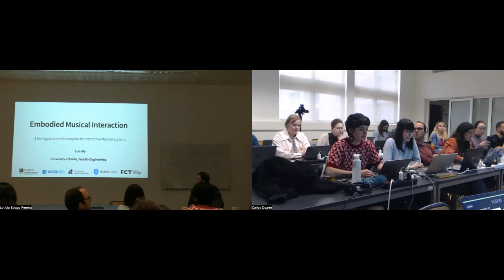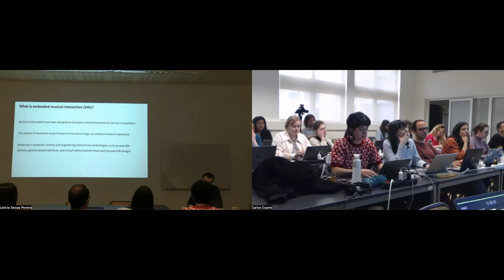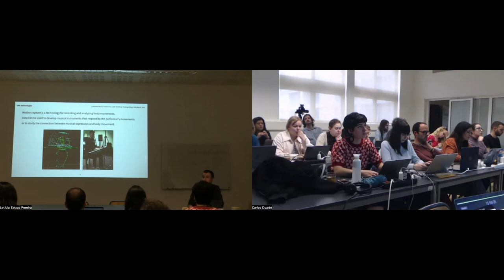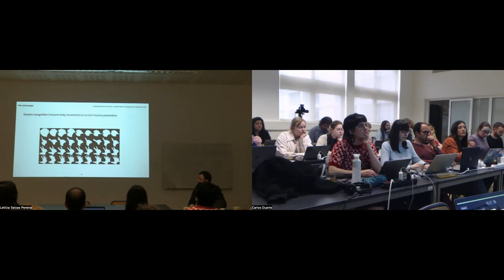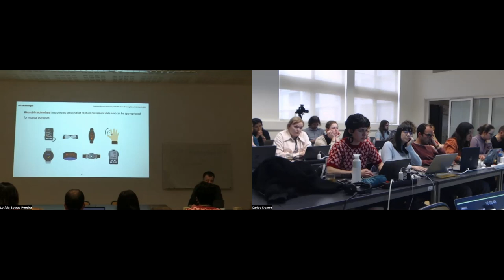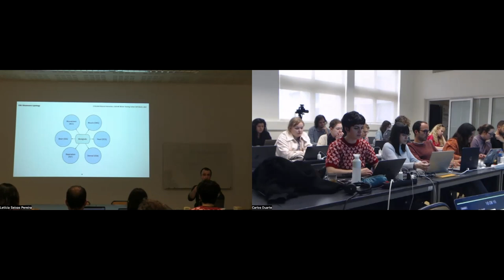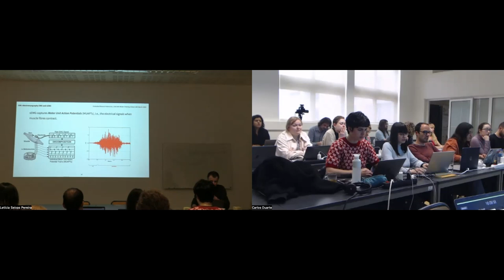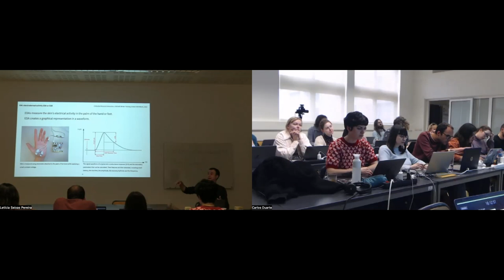Embodied musical interaction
Luís Aly from the University of Porto presents Embodied Musical Interaction

Embodied interaction means sensing the world through our bodily presence and represents a promising avenue of research in human-computer interaction with profound implications in media arts. Biosignals are a robust and accurate means of designing embodied interactions with the digital realm. This session will provide essential knowledge on developing interactive systems relying on biosignals, including development boards, sensors and signal processing techniques, following a focus on appropriating biosignals as control metaphors for designing interactive musical systems. We will deliver a brief history of the subject and discuss various creations' interaction methods and the creative affordances of biosignal-driven interactive musical systems. Finally, we will introduce techniques in MaxMSP for rapid integration of sensors, machine learning and interactive audio to inspire the participants to create their embodied musical interactions.